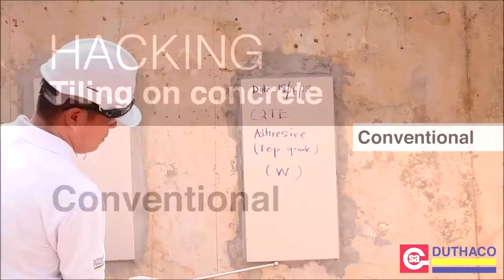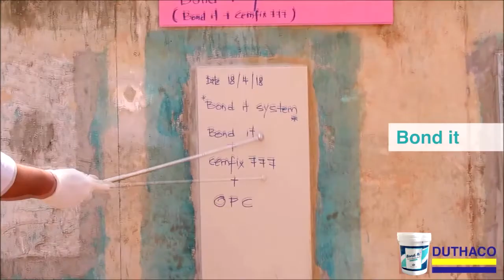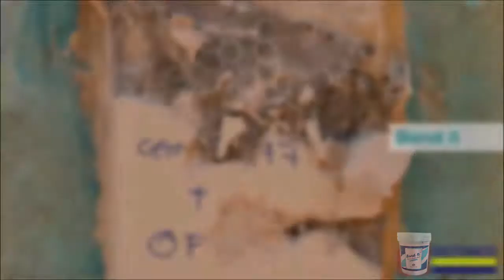Bond It for Tiling System (Zero debond guaranteed!)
Experience premium bonding performance for the tiling system with the new, Malaysia's first patented bonding agent by Duthaco Sdn. Bhd.

✅ No more hacking or plastering required for smooth surfaces
✅ Lower cost, easy application, and no experienced worker required
✅ Using Malaysia's first patented interlocking system technology
✅ A technology that has been certified by Australia International Pattern
✅ A product that recognized by WIPO and its other 153 member countries
✅ Product tested by SIRIM
✅ Green label tested (Zero hazardous chemicals and VOC)
✅ Ready-to-use (No mixing required)
✅ Zero debond warranty